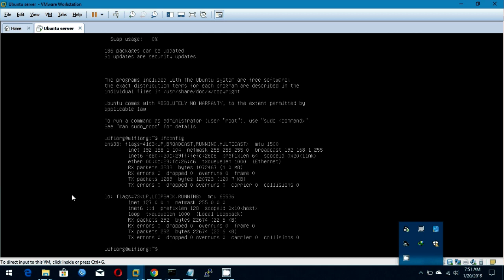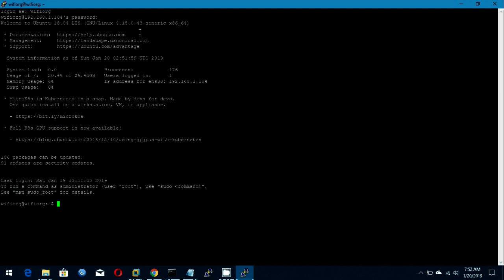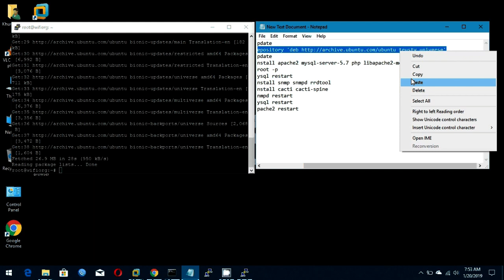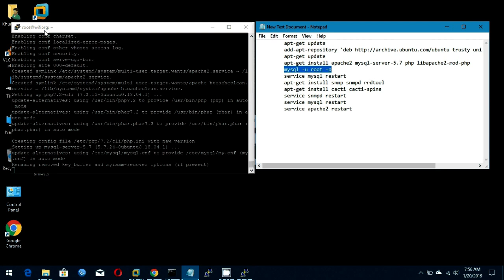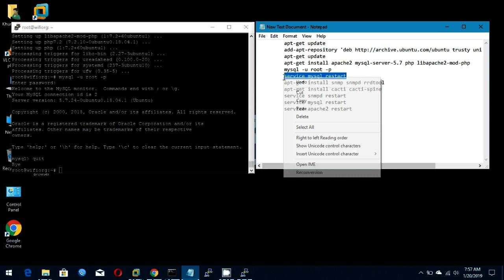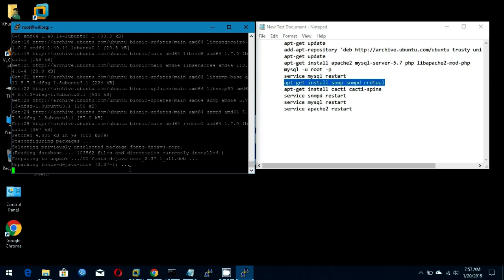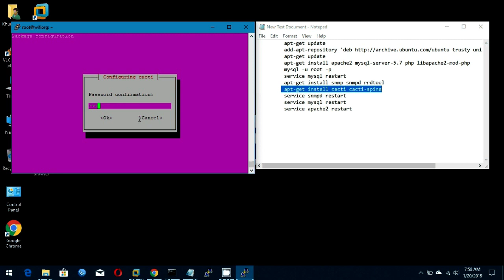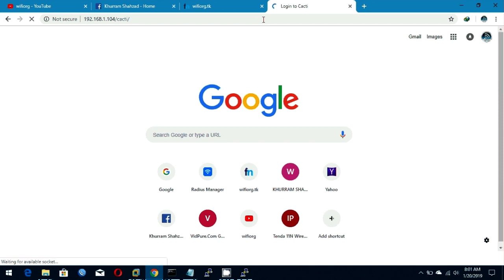how to install Cacti its easy and quick install on ubuntu 18.04 LTS by wifiorg URDU / HINDI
this video by wifiorg ISP solutions company
 and visit
 wifiorg.tk